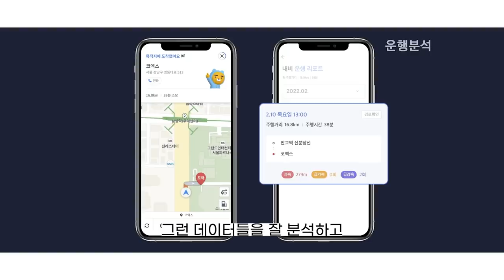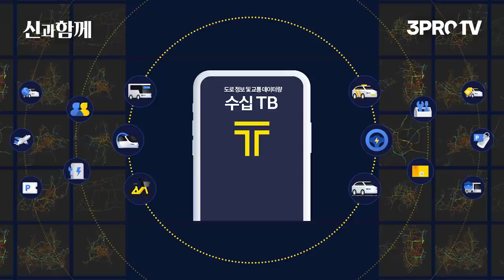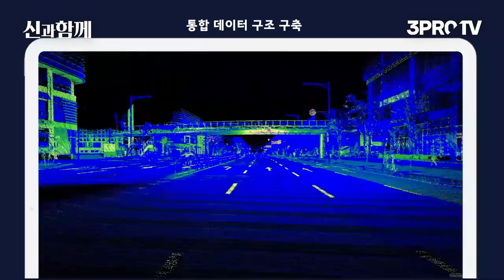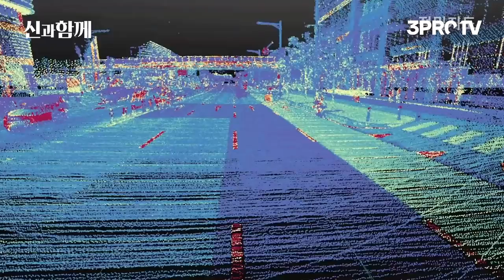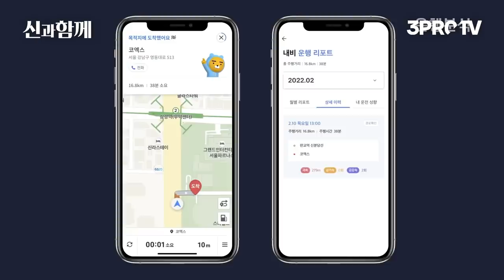NEMO 2022에서 미리 만난 혁신 모빌리티 기술들 [카카오모빌리티 x 삼프로TV]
본 영상은 카카오모빌리티의 지원을 받아 제작되었습니다

5분 정도면 충분히 마칠 수 있는 설문입니다.
감사합니다.